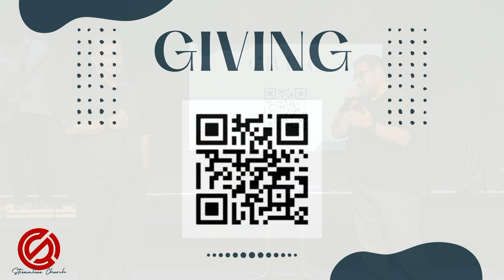5.14.23 | Full Service | Streamline Church